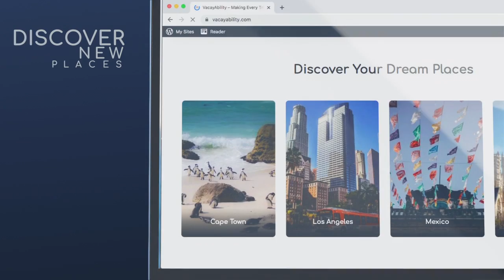What is VacayAbility